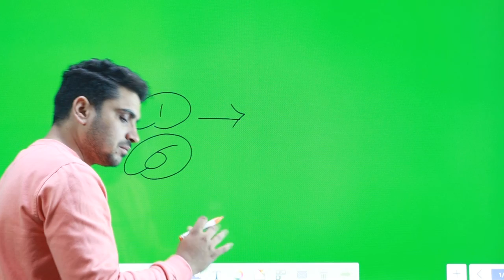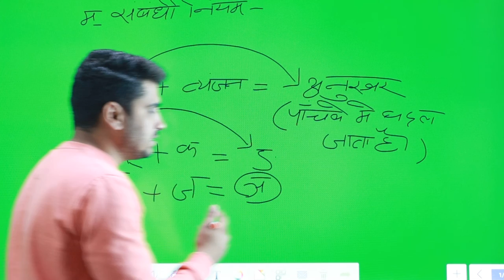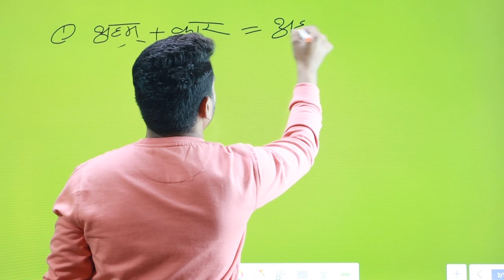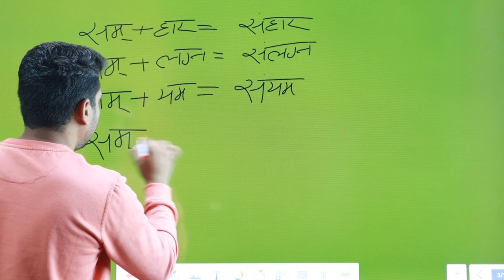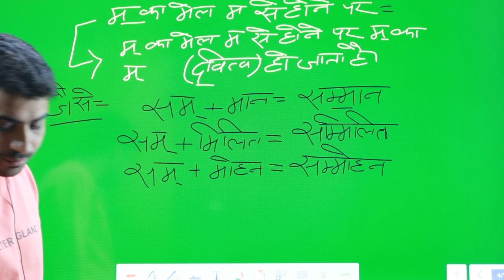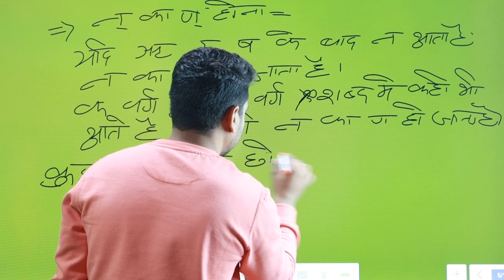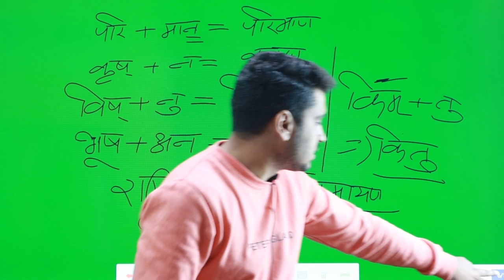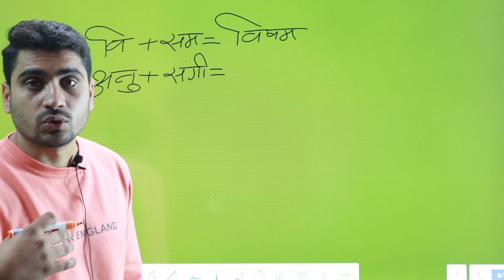व्यंजन संधि Part-3 | Vyanjan Sandhi in Hindi | BY GAURAV SIR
UP POLICE CONSTABLE 2021/UPSSSC/UPLEKHPAL/VDO/UKLEKHPAL/SSCGD/CTET/UPTET | HINDI CLASS BY GAURAV SIR ||
|| SWADHYAYSHRI ||

      हम है  SWADHYAY श्री

5:00 AM - CURRENT AFFAIR By Neetu Ma'am
8:00 AM - BIOLOGY CLASS By Neetu Ma'am
9:00 AM - HINDI CLASS By Gaurav sir
8:00 PM - HINDI MCQ By Gaurav sir